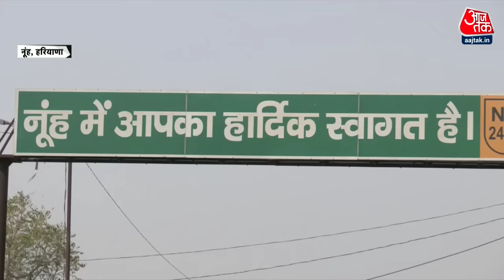Black And White: ब्लैक एंड व्हाइट में साइबर अपराध पर सबसे बड़ा खुलासा | Cyber Crime | Cyber Fraud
Special Correspondent श्रेया चटर्जी ने नूंह के 13 गांवों में 25 से ज्यादा ऐसे लोगों से बात की, जो साइबर अपराधों में शामिल रह चुके हैं और इस तफ्तीश के दौरान पता चला कि दिल्ली और देश के कई दूसरे और बड़े शहरों में जिन लोगों को फोन करके ठगा जा रहा है, उन तमाम घटनाओं के पीछे हरियाणा का नूंह ज़िला ही है.

Special Correspondent Shreya Chatterjee talked to more than 25 people in 13 villages of Nuh who have been involved in cyber crimes and during this investigation it was found that people who have been involved in cyber crimes in Delhi and many other big cities of the country. People are being cheated by calling, Nuh district of Haryana is behind all those incidents.